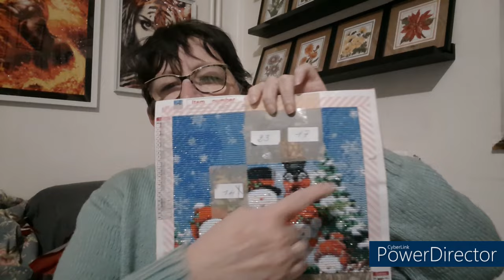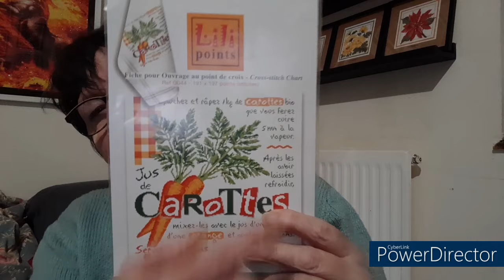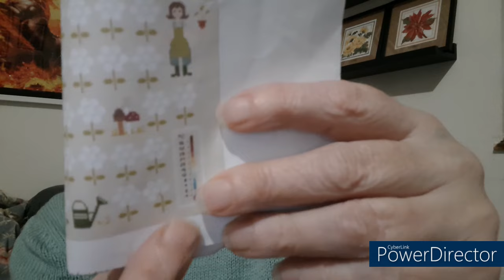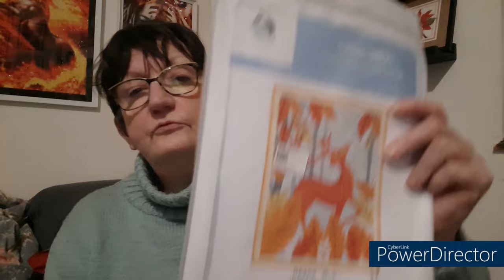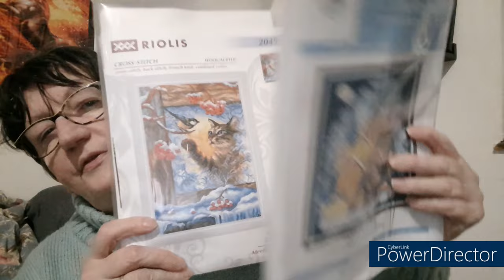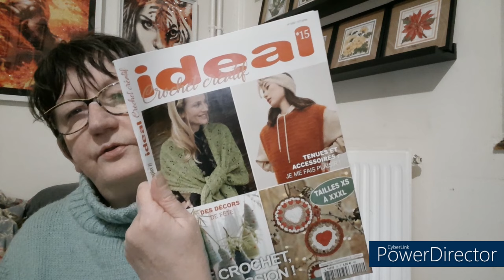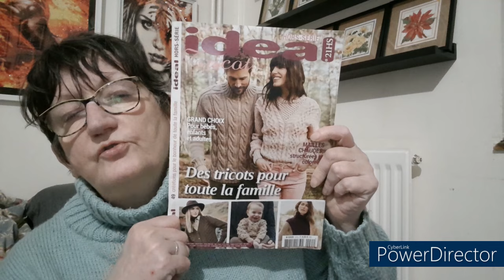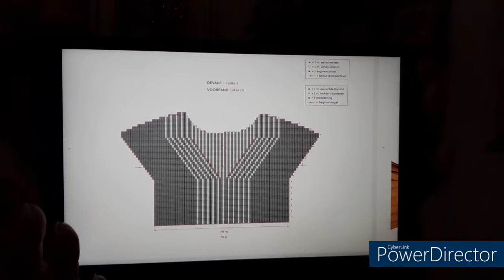JOURNAL CREATIF de la semaine # 19 🥰 Broderie 🥰 Tricot 🥰 Coloriage 🥰 DP 😍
Matériel utilisé :
Compteur de rang digital
Aiguilles circulaire chaussette